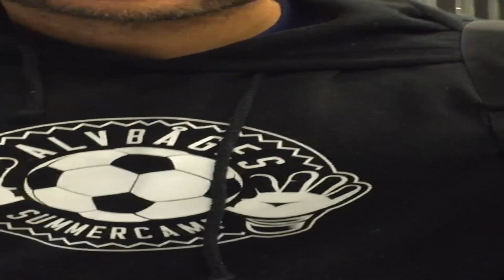John Alvbåges målvaktsskola blev en succé!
Johan Alvbåge bjöd in Grunden Bois målvakter till målvaktsskola i Prioritet Serneke Arena!
Det blev några lärorika och roliga timmar, där Alvbåge lärde ut grunderna i den ädla konsten att rädda bollar.

Grunden Bois målvakter och John var lyckliga som det vore julafton.
En uppföljning lär komma framöver.

Ett enormt stort tack till Blåvitts målis, som tog sig tid och engagerade sig för våra målvakter!